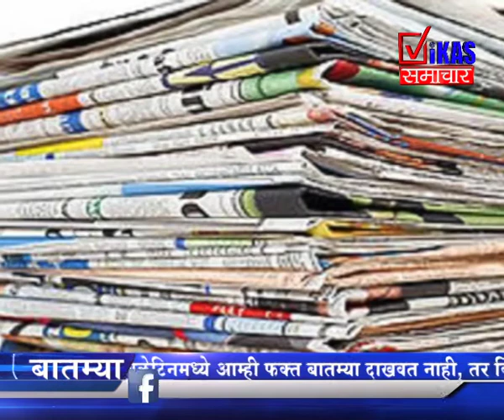कैद्यांनी तयार केलेल्या कागदी पिशव्या राजधानी एक्स्प्रेसमध्ये.